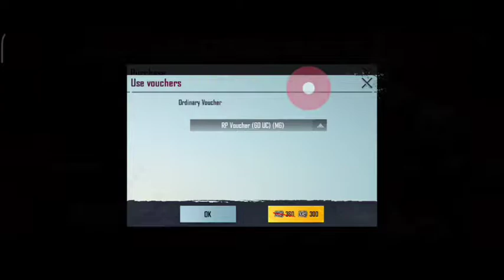😍 Finally Purchase M6 Royal Pass In Bgmi | Battlegrounds Mobile India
🔴 My BGMI ID :-
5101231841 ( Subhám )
bgmi official
battlegroundmobileindia
battle ground mobile india official
battleground mobile india online
bgmi website
bgmi 1.6 update play store link
bgmi official site
battleground mobile india site
bgmi site
play store bgmi
bgmi update play store link
official bgmi
battleground mobile india facebook
bgmi google play
bgmi update not showing in play store
bgmi official page
bgmi in play store
battleground mobile india website official
bgmi official link
bgmi update play store
bgmi battlegrounds mobile india
bgmi update 1.8 play store
battleground mobile india battleground mobile india
bgmi description for youtube
bgmi windows
battleground mobile india online game
play store bgmi link